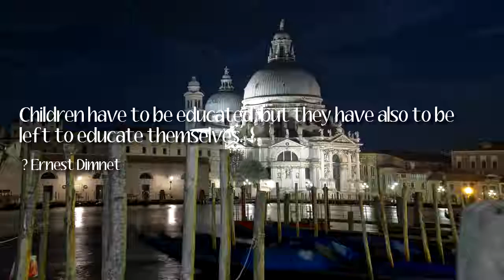Famous Quotes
Lord, make me an instrument of thy peace. Where there is hatred, let me sow love.